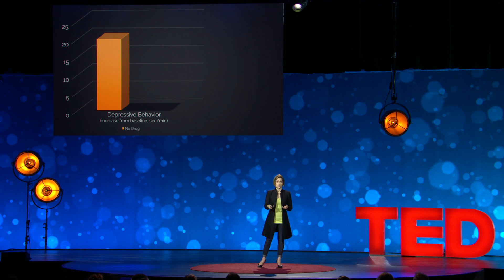A new class of drug that could prevent depression and PTSD | Rebecca Brachman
Current treatments for depression and PTSD only suppress symptoms, if they work at all. What if we could prevent these diseases from developing altogether? Neuroscientist and TED Fellow Rebecca Brachman shares the story of her team's accidental discovery of a new class of drug that, for the first time ever, could prevent the negative effects of stress -- and boost a person's ability to recover and grow. Learn how these resilience-enhancing drugs could change the way we treat mental illness.